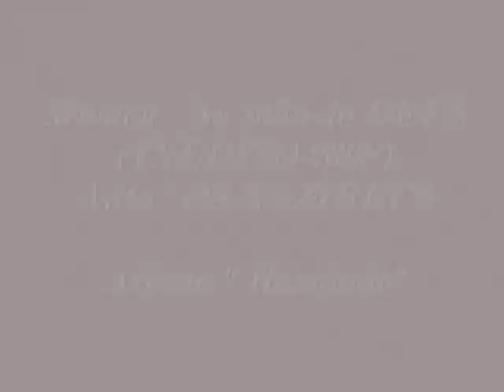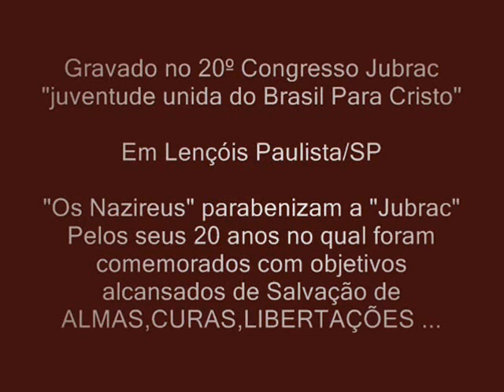Os Nazireus - Na mão de DEUS "Ao Vivo"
...video do novo lançamento da dupla "os Nazireus"...

canção:Na mão de DEUS
Album :Raridade v.2

gravado no 20º congresso de Jovens(JUBRAC) da Igreja evangelica "O Brasil para CRISTO"...em lençóis Paulista/SP